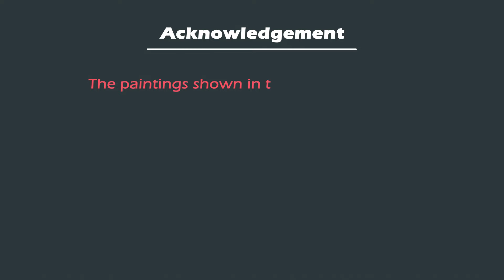Female Figure Drawing | Dynamic Figure { S .1 - E . 76 }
- Infinite Painter App
- Redmi 10
- XP Pen Tab Deco Mini 7 { you can use any graphite pencil and eraser }
- Camera Honor 7a android
- North Lights & bulb
- Ravelli Tripod
- Boya Microphone

More videos on Female head painting

A figure drawing is a drawing of the human form in any of its various shapes and postures using any of the drawing media. The term can also refer to the act of producing such a drawing. The degree of representation may range from highly detailed, anatomically correct renderings to loose and expressive sketches. A life drawing is a drawing of the human figure, traditionally nude, from observation of a live model. Creating life drawings, or life studies, in a life class, has been a large element in the traditional training of artists in the Western world since the Renaissance.

A figure drawing may be a composed work of art or a figure study done in preparation for a more finished work such as a painting. Figure drawing is arguably the most difficult subject an artist commonly encounters, and entire courses are dedicated to the subject. The human figure is one of the most enduring themes in the visual arts, and the human figure can be the basis of portraiture, illustration, sculpture, medical illustration, and other fields.

Hello , dearest YouTube family, I am Krishanu Das pursuing my passion about Painting, Drawing, Sculpting and trying to explore many others ways to create Art specially Visual Art since my childhood, becoming an Artist is not a easy way but with my handful of experience I want to help you my viewers in your Artistic journey, I am presenting my Art classes to you who are really passionate about Art and trying to achieve your Masterpiece .
              I will upload thrice a week discussing primarily about__
drawing_basics_to_advance watercolorpainting oilpainting inksketching sculpting digital_illustration & many more striking and fascinating Art working.
   A video on the basics of Female Figure Drawing | Dynamic Figure. A simple tutorial with everything you need to have a good start : techniques and material and a complete step by step demonstration.

Here in this video I tried to share a demonstration of Female Figure Drawing | Dynamic Figure with pro tips, this is video I know is enough to learn things ,my clear intension is to draw your attention with this ShilpoSamagra demo , I am ready to work harder to improve my ART and YOURS too, in this journey I need Your heartful support and you need to get some Art related teachings.

This channel ShilpoSamagra is for them who wants to get academic education on Fine Art but it was not possible for any reasons , I will be teaching academic fineart to them through this channel .

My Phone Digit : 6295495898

               To keep the connection strong ask me unabashedly any ART related questions, I will answer them through videos and massages. SO DM ME.

THANK YOU GUYS FOR STAYING THIS FAR WITH ME

YOUR QUIERIES : ShilpoSamagra,sketch,angle,figure,how to,tutorial,how to draw Female Figure,how to sketch a Female Figure,how to draw a Female Figure,drawing tutorial for beginners,drawing,draw,artist,drawings,loomis method,Female Figure drawing,drawing exercises,girl figure drawing,girl figure drawing easy,girl figure drawing easy step by step,figure drawing,figure drawing practice,figure drawing poses,figure sketching,figure sketch step by step,